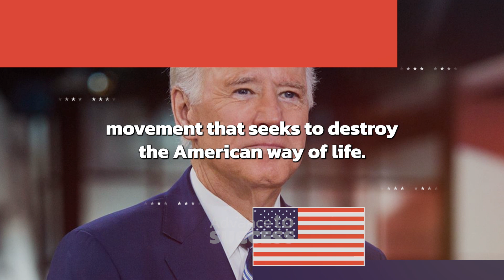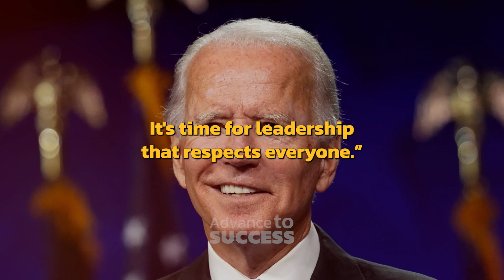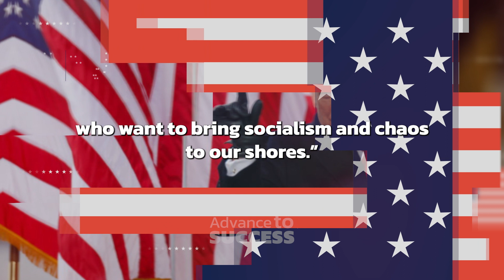Trump vs. Biden: Quotes Of Rivalry